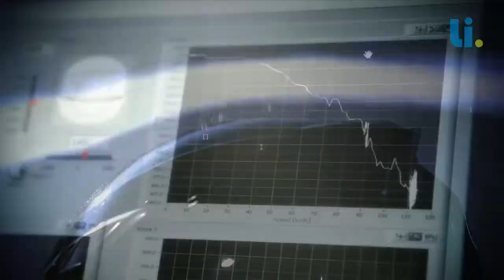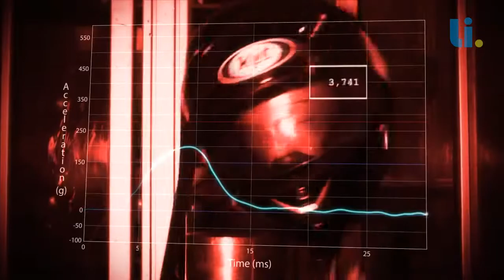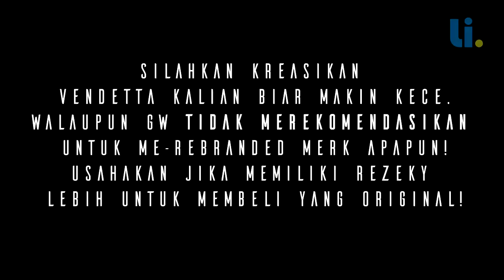Review KYT Vendetta Repaint motif AGV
Halo Semua! Pada episode ke 26 gw me-review helm KYT Vendetta yang sudah di repaint motif AGV dan pada video ini gw juga menjelaskan fitur apa aja yang ada di helm KYT Vendetta ini. Terima Kasih.

Semoga video gw bermanfaat dan kalian suka.

Randy Lio
Depok Squad
2017